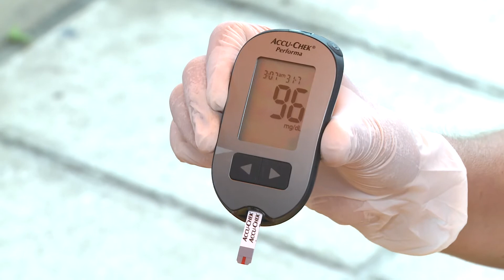M. Bruno/ E. ortiz (Club de Leones)